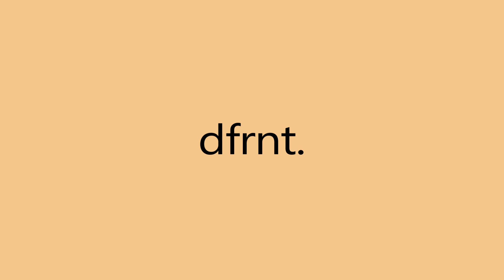"Third Eye" [FREE] jid type beat | epik the dawn type beat 2021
Time Stamps:
00:00 Intro
00:14 Verse 1
01:06 Hook 1
01:18 Verse 2
02:09 Hook 2
02:22 Verse 3
03:13 Hook 3 (Outro)

Licensing Info:
Option 1 -

Option 3
Exclusives: $5000+